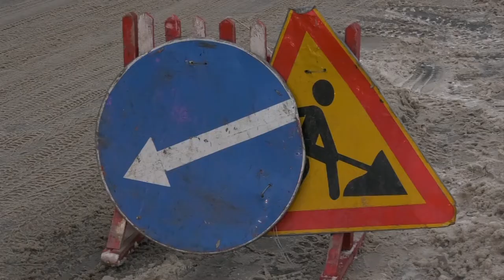Сомнительный аукцион. Продолжение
Проведение аукциона по содержанию дорог в Сарове обсудили депутаты на заседании комитета по экономике и городскому хозяйству. Не всем народным избранникам эта тема интересна - кворум не собрался. Однако среди тех, кто пришёл на встречу, завязалась оживлённая дискуссия.